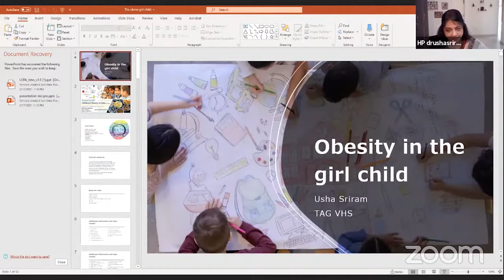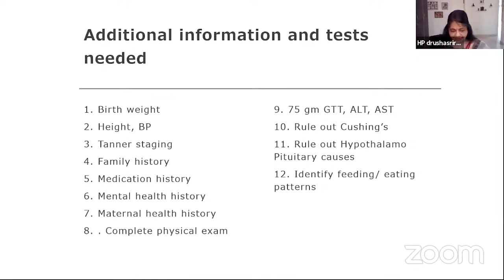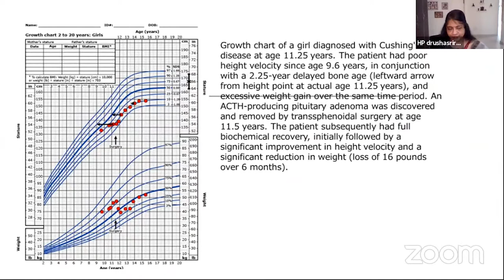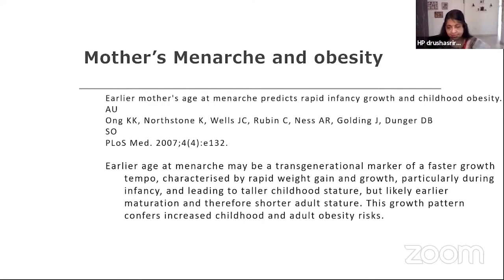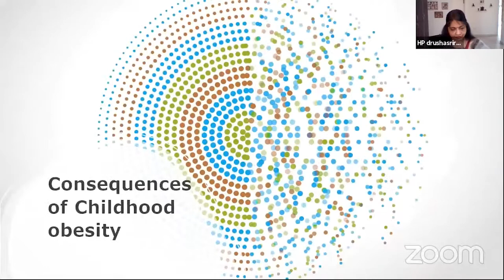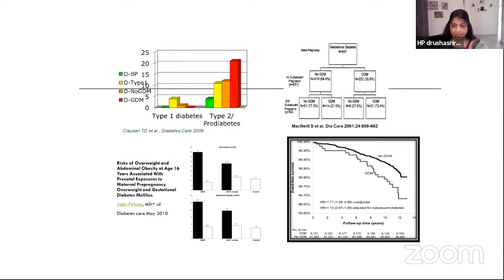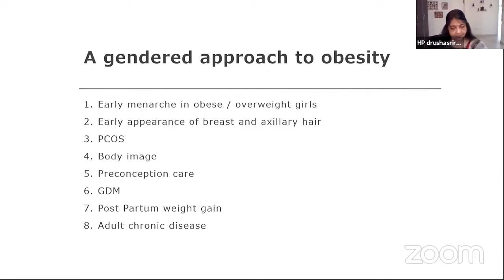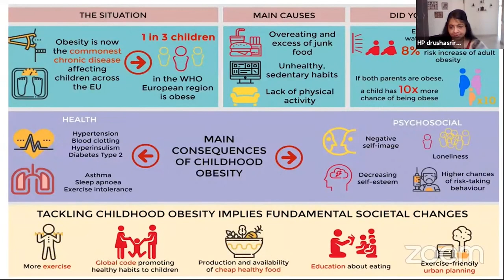Obesity in the girl child by Dr. Usha Sriram